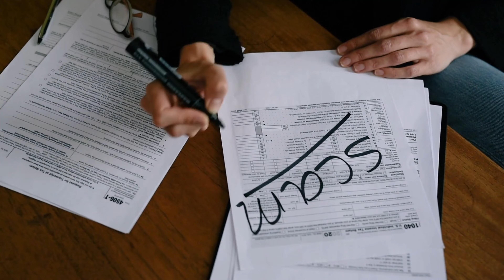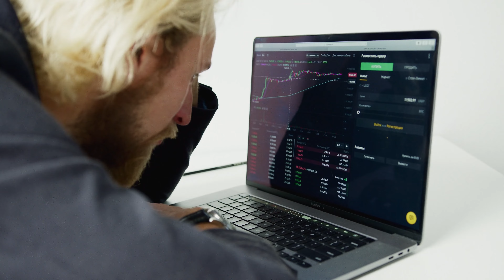Queste 3 TRUFFE DIGITALI possono costarti migliaia di euro